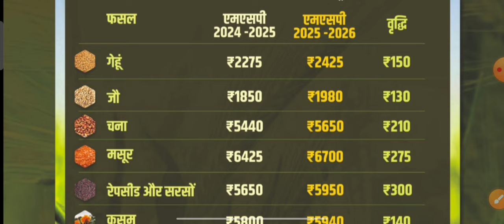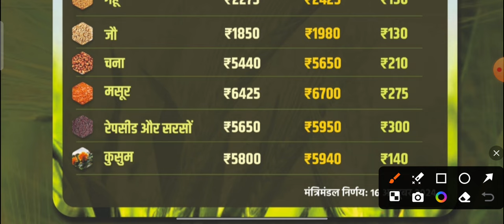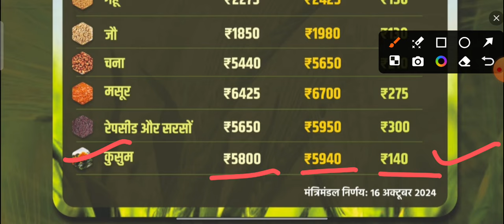गेहूं और चना एवं मसूर की msp प्राइस 2025-26 में क्या है | What is the MSP price of wheat, gram 2025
भारत सरकार की और से 6 रवि फसलों की प्राइस मे वृद्धि | India has increased the prices of 6 ravi crops

नमस्कार किसान भाइयों आज हम इस वीडियो में आपको बताने जा रहे हैं भारत सरकार की और से 6 रबी फसलों की प्राइस वृद्धि की गई हैं।

न्यूनतम समर्थन मूल्य पर 6 रवि फसलों में वृद्धि की
                      * वर्ष 2025-26 *

गेहूं ===₹2425

मसूर ===₹6700

जौ ===₹1980

कुसुम ===₹5940

चना ===₹5650

रेपसीड और सरसों ===₹5950

Newnatam samarthan mulya per gehun ki kya price hai
Newnatam samarthan mulya per chana ki kya price hai
Samarthan mulya per masur ki kya price hai
Newnatam samarthan mulya per jo ki kya price hai
Newnatam samarthan mulya per Kusum ki kya price hai
Newnatam samarthan mulya per sarson ki kya price hai
MSP per chhail abhi faslon ki price badhai gai
MSP price kya hai faslon ki
MSP 2025 price kya hai